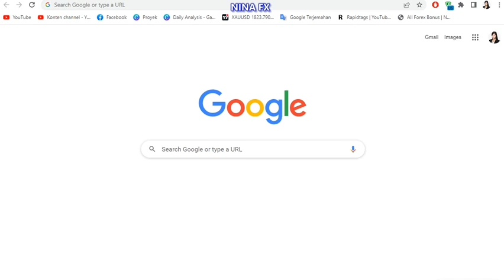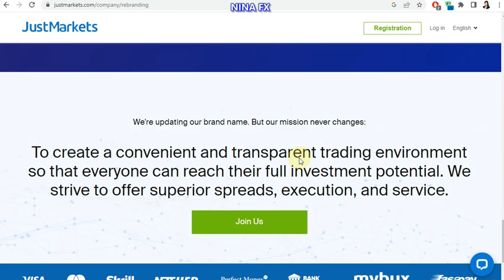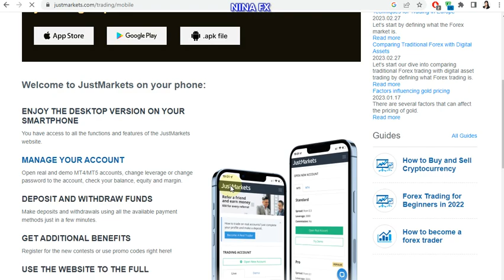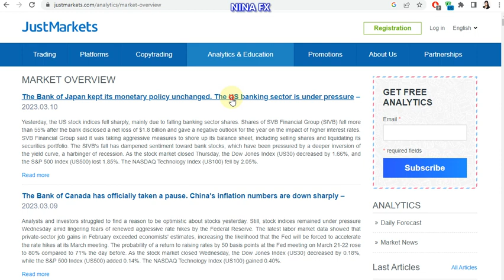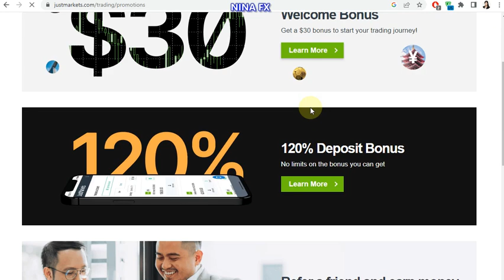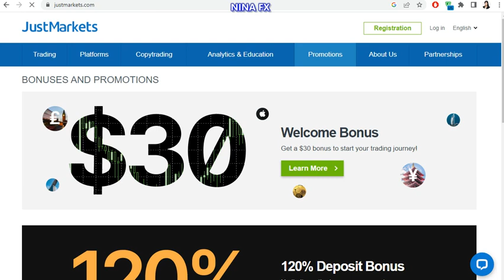JustMarkets Broker view by Nina Fx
Sign up and trade with the best forex broker! ▻ JustMarkets offers the lowest spreads, high leverage up to 1:3000 and more than 90 financial instruments